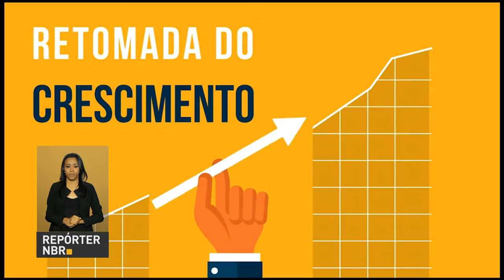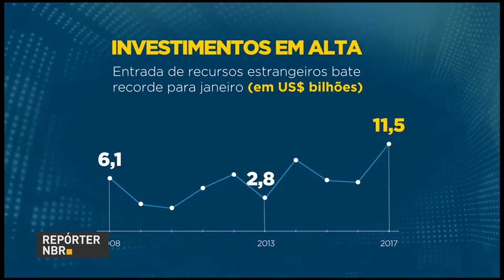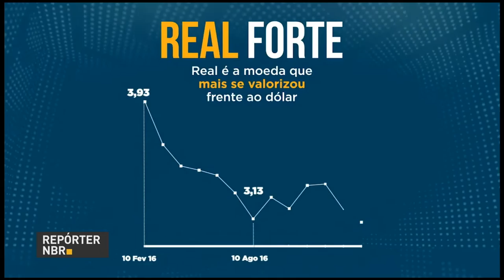Superávit do setor público em janeiro é o melhor da série para o mês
Setor público consolidado registrou superávit primário de R$ 36,712 bilhões em janeiro. Esse é o melhor desempenho para o mês desde 2001. E mais: Ligações de telefones fixos para celulares ficarão mais baratas a partir deste sábado (25).